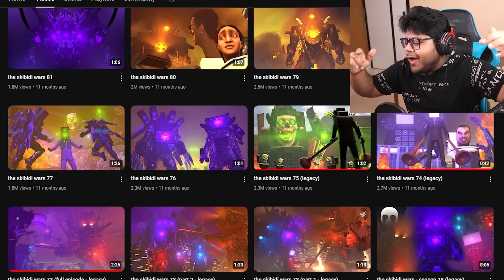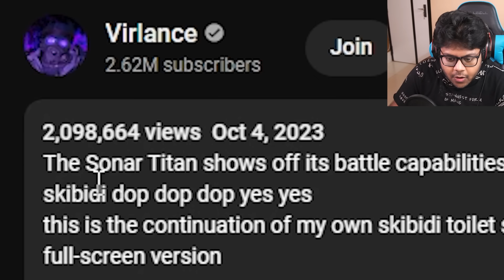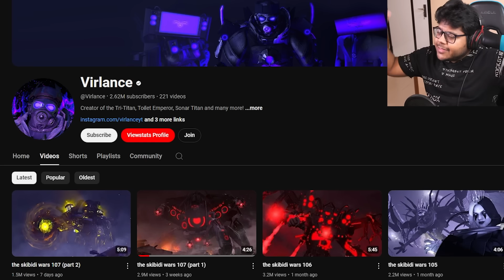*NEW SONAR TITAN* 😱 THE SKIBIDI WARS (LEGACY) EP 75 - 88 VIRLANCE | AYUSH MORE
NEW SONAR TITAN 😱 THE SKIBIDI WARS (LEGACY) EP 75 - 88 VIRLANCE | AYUSH MORE REACTION
CAMERAMAN, TV MAN VS GMAN

💙 Huge thanks and credit to these awesome creators for inspiring today's video: @DaFuqBoom